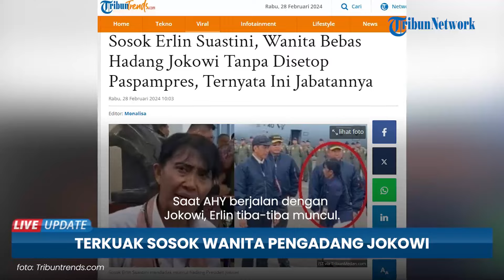Viral Video Wanita Bebas Adang Presiden Jokowi Tanpa Ditegur Paspampres, Ini Sosok Erlin Suastini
TRIBUN-VIDEO.COM - Inilah sosok Erlin Suastini, wanita yang bebas temui Presiden Jokowi tanpa kena tegur Paspampres.

Rupanya, Erlin adalah Kepala Biro Pers Media dan Informasi Kedeputian Bidang Protokol, Pers, dan Media Sekretariat Presiden.

Ia dilantik sejak Juli 2019, dengan tugas mengurus bidang protokoler, pers dan media di pemerintahan Jokowi.

Tak banyak informasi mengenai sosok Erlin, namun, ia beberapa kali kedapatan berinteraksi langsung dengan Presiden.

Terbaru, Erlin terlihat mengadang Jokowi ketika acara pelantikan Menteri Agraria dan Tata Ruang/Badan Pertanahan Basional, Agus Harimurti Yudhoyono (AHY).

Saat AHY berjalan dengan Jokowi, Erlin tiba-tiba muncul.

Ia kemudian menghampiri Jokowi, lalu berbincang untuk beberapa saat.

Tidak hanya itu, Erlin juga kedapatan menemui Presiden ketika acara penyerahan Pesawat C-130J-30 Super Hercules.

Yakni, dari Kementerian Pertahanan kepada Kepala Staf Angkatan Udara (Kasau) Marsekal Fadjar Prasetyo, di Lanud Halim Perdanakusuma, Jakarta pada Rabu (24/1/2024) lalu.

(Tribun-Video.com/Tribuntrends.com)

Artikel ini telah tayang di Tribuntrends.com dengan judul Sosok Erlin Suastini, Wanita Bebas Hadang Jokowi Tanpa Disetop Paspampres, Ternyata Ini Jabatannya,

VP: Gianta